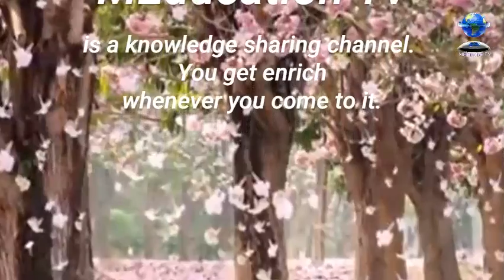GOOD TO GREAT TEACHER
Teaching is a mission in life unlike other product based professions or content based outcomes. Learning to be, and to become, goes beyond teaching and learning. It is accompanying a growth process with enlightenment and wisdom.